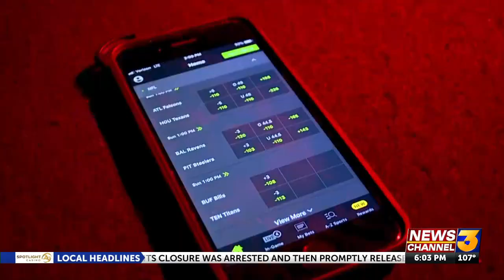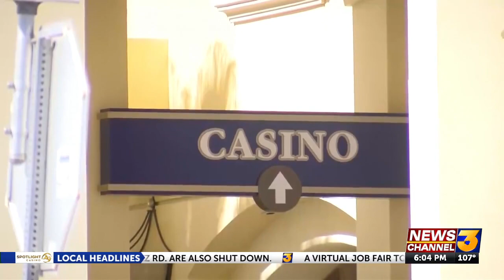What if competing CA sports gambling initiatives both pass this November?